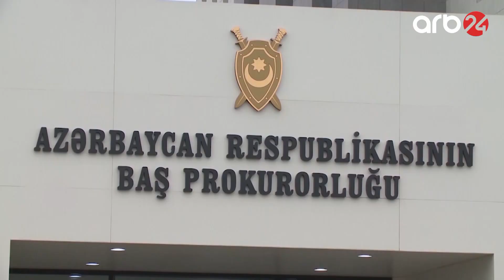Paytaxtda su xəttinə qanunsuz qoşulma faktı ilə bağlı cinayət işi açılıb - Xəbərlər